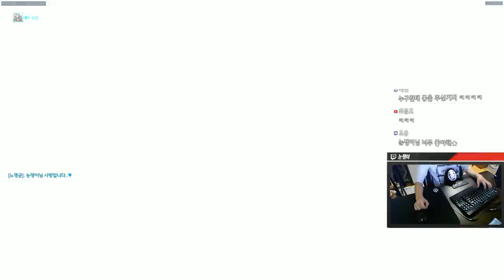[오버워치] 흥겨운 경쟁전(젠야타,아나) | 눈쟁이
힐러 꿀잼

■장비■
키보드 : 커세어 K65
마우스 : 로지텍 G900
컴퓨터 : 비싼거
모니터 : 잘보이는거
마우스감도 : 내손에맞게